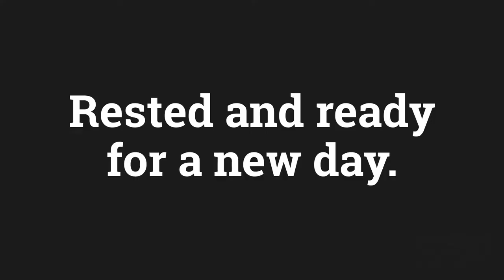Fishton: A Town to Remember - A night at the Easy Inn.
One of the many ways to get rested and cleaned up for the day ahead is to have a rest at the cozy Easy Inn.